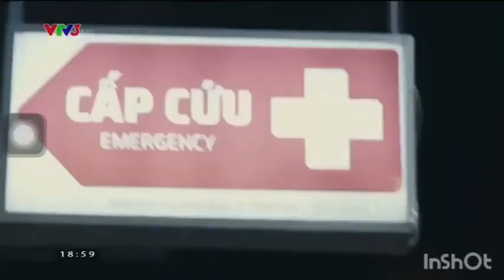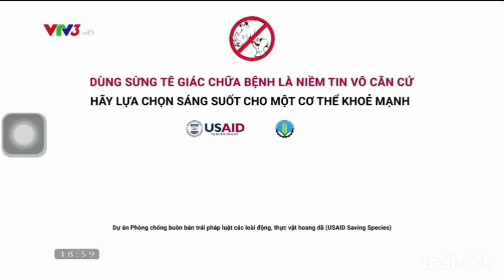VTV3 GTCT QC VTV1 Time Signal 2022 trích thời sự 19h 10-01-2021 GN 2012 ~ 07/02/2013 NETVN